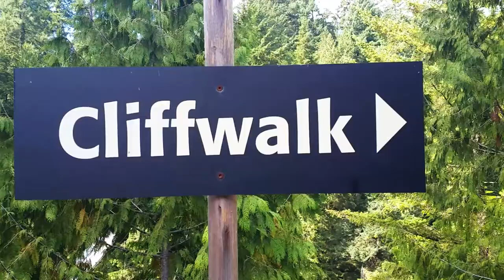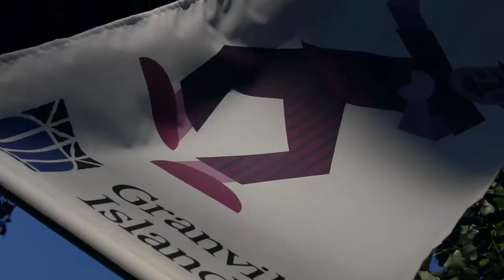Capilano Suspension Bridge Park + Swimming In Vancouver // Road Trip Day 5// CANADA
→ OPEN SO WE CAN BE FRIENDS! ←

We made it to Vancouver! Come along with us as we explore Capilano Suspension Bridge Park, Cleveland Dam, Stanley Park & Granville Island before returning to our home away from home in Langley, BC.

No drone today (due to a ton of no-fly zones), but the scenery was SO beautiful we really didn't even need it!

It is going to be quite the adventure, but entirely worth the drive. Stick around & enjoy the scenery as we explore the Canadian Rocky Mountains, Banff National Park, Stanley Park, Othello Tunnels & more!

1. Where do you live?: I am based in Edmonton, Alberta & was born & raised in Peterborough, Ontario ... Canada ;)

2. What do you do for a living?: TL Travel is my very own business built by yours truly from the ground up. I love to share my passion for travel with others & I both plan & lead trips abroad.

3. How do you make money?: Again, all of my income is currently through TL Travel (not youtube.) The content that I create is simply to share my passion with all of you, but of course I am always open to collaborations & other related opportunities.

4. What editing program do you use?: Premier Pro CS6

5. What camera do you use?: For nicer shots and a lot of my vlogs I film with the Canon 70D. When I am on the road & need a bit more waterproof/ drop proof abilities I film with both GoPro & the Olympus Stylus Tough TG-3

6. Did you go to university?: I did. I went to Trent University in Peterborough, Canada & got my BA in Cultural Studies. Everything else unrelated I learned by myself on the internet.

7. How long does it take to edit 1 video?: It is different from one video to another but on average I spend around 2 hours editing each video from start to finish.

8. What are your favorite countries to visit?: I have many favorites but right now Thailand, Nicaragua & Indonesia are at the top of my list of fav.'s

9. What countries are on your bucket list?: New Zealand & India are two that I can't wait to visit one day.

10. What youtubers do you watch?: I watch a ton of different vloggers but Fun For Louis & Raya are 2 of my favorites along with Ben Brown and Craig & Aimee.

Music: In The Treehouse 2 - Sebastian Forslund + Cambridge Twang 2 - Anders Schill Paulsen